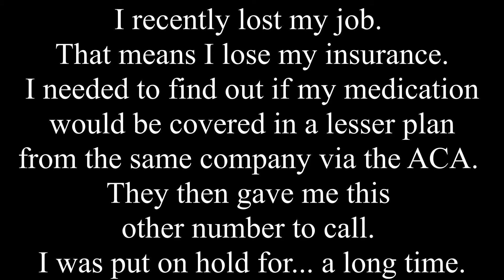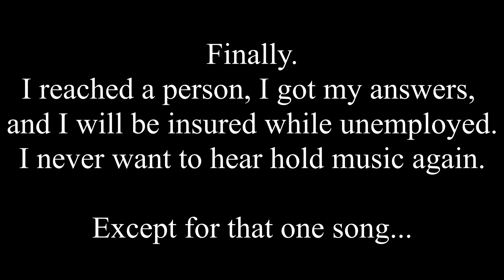Stuck On Hold Forever - Fun With Unemployment And Insurance In 2020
After losing my job, I had to scramble to make sure I was able to continue getting my medication through ACA aided insurance here in NJ. My previous plan is ending and the next plan would be significantly less helpful, but cheaper. I was sent back and forth between the insurance company and NJ's assistance lines trying to figure it all out. This is a sample of the waiting and my thinking during this time period.